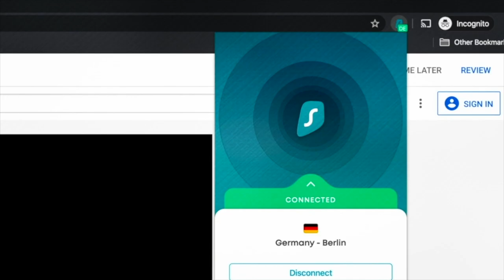CHRISTMAS SPECIAL PODCAST | True Geordie Podcast #138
True Geordie and Laurence McKenna bring you the Christmas Special Podcast featuring Stephen Tries, JaackMaate and ImAllexx.

Mental health helping UK

24/7 Free hotline for mental health support.

Shout - text shout to 85258. Free text mental health support 24/7.

999 - if you are in a crisis and you feel you cannot keep yourself safe.